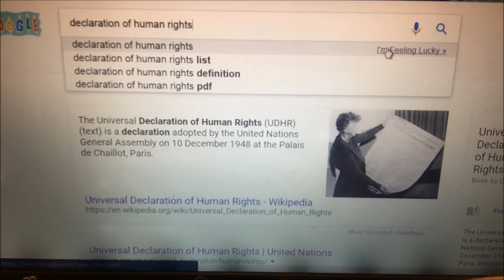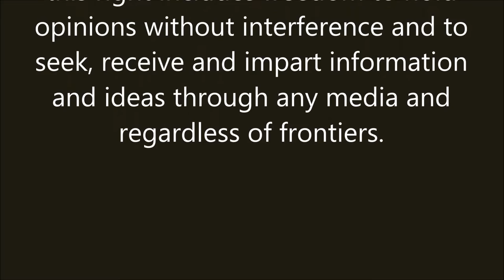Freedom of Expression PSA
Make no exception to the freedom of expression.   Stand up to local censorship in your life.
PSA by: Catherine Gasiorowski, Alvina Najor, and Kathryn Zettel